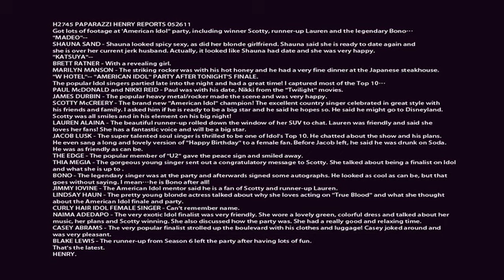'American Idol" party, Scotty the Winner is there! H2745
H2745 PAPARAZZI HENRY REPORTS 052611

Got lots of footage at 'American Idol" party, including winner Scotty, runner-up Lauren and the legendary Bono...

"MADEO"--

    SHAUNA SAND - Shauna looked spicy sexy, as did her blonde girlfriend. Shauna said she is ready to date again and she is over her current jerk husband. Actually, it looked like Shauna had date and she was very happy.

"KATSUYA"--

    BRETT RATNER - With a revealing girl.

    MARILYN MANSON - The striking rocker was with his hot honey and he had a very fine dinner at the Japanese steakhouse.

"W HOTEL"-- "AMERICAN IDOL'' PARTY AFTER TONIGHT'S FINALE.

The popular Idol singers partied late into the night and had a great time! I captured most of the Top 10...

    PAUL McDONALD and NIKKI REID - Paul was with his date, Nikki from the "Twilight" movies.

    JAMES DURBIN - The popular heavy metal/rocker made the scene and was very happy.

    SCOTTY McCREERY - The brand new "American Idol" champion! The excellent country singer celebrated in great style with his friends and family. I asked him if he is ready to be a big star and he said he hopes so. He said he might go to Disneyland. Scotty was all smiles and in his element on his big night!

    LAUREN ALAINA - The beautiful runner-up rolled down the window of her SUV to chat. Lauren was friendly and said she loves her fans! She has a fantastic voice and will be a big star.

    JACOB LUSK - The super talented soul singer is thrilled to be one of Idol's Top 10. He chatted about the show and his plans. He even sang a long and lovely version of "Happy Birthday" to a female fan. Before Jacob left, he said he was drunk on Soda. He was as friendly as can be.

    THE EDGE - The popular member of "U2" gave the peace sign and smiled away.

    THIA MEGIA - The gorgeous young singer sent out a congratulatory message to Scotty. She talked about being a finalist on Idol and what she is up to .

    BONO - The legendary singer was at the party and afterwards signed some autographs. He looked as cool as can be, but that goes without saying. I mean...he is Bono after all!

    JIMMY IOVINE - The American Idol mentor said he is a fan of Scotty and runner-up Lauren.

    LINDSAY HAUN - The pretty young blonde actress talked about why she loves acting on "True Blood" and what she thought about the American Idol finale and party.

    KAREN RODRIGUEZ -  IDOL FEMALE SINGER

    NAIMA ADEDAPO - The very exotic Idol finalist was very friendly. She wore a lovely green, colorful dress and talked about her music, her plans and Scotty winning. She also discussed how the party was. She had a really good and relaxing time.

    CASEY ABRAMS - The very popular finalist strolled up the boulevard with his clothes and luggage! Casey joked around and was very pleasant.

    BLAKE LEWIS - The runner-up from Season 6 left the party after having lots of fun.

That's the latest.

HENRY.